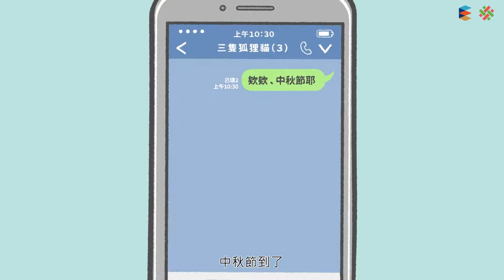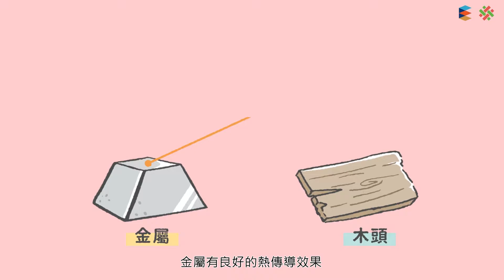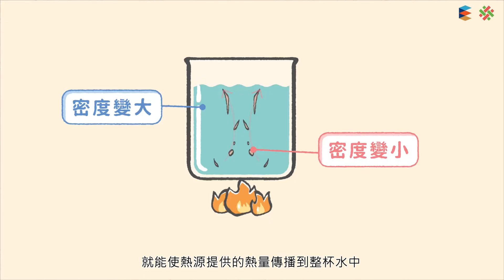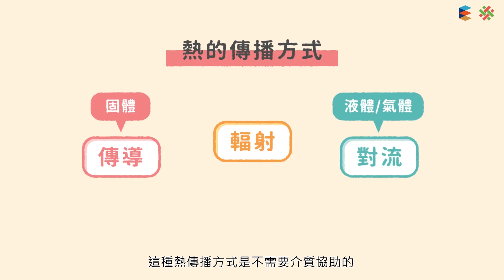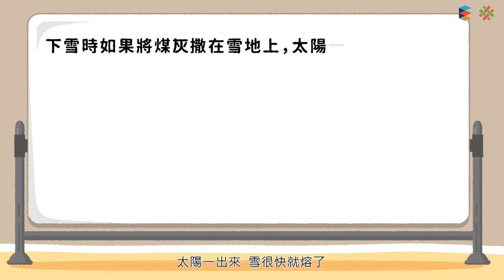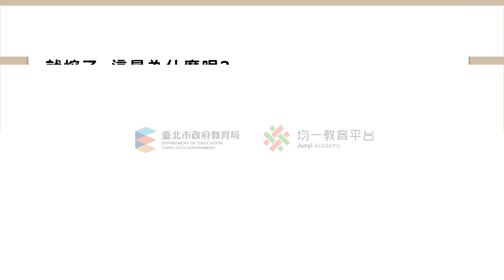108新課綱｜八上理化｜【觀念】熱的傳播方式